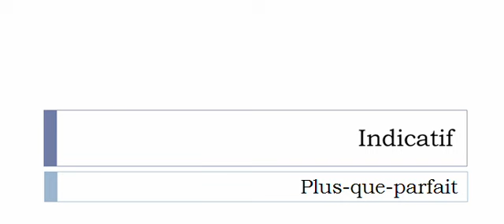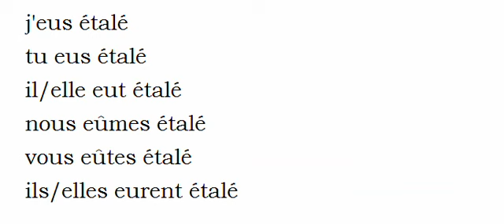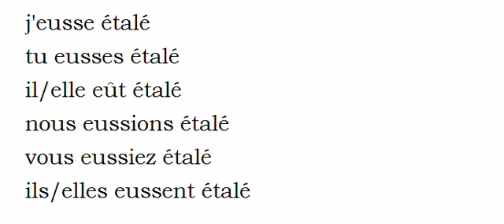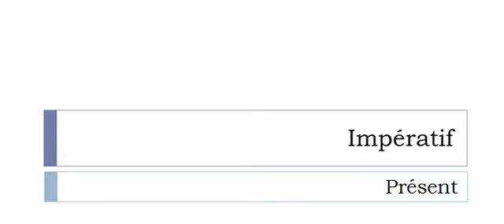フランス語を学ぶ = 共役 = Étaler